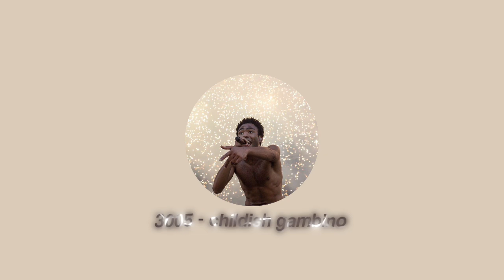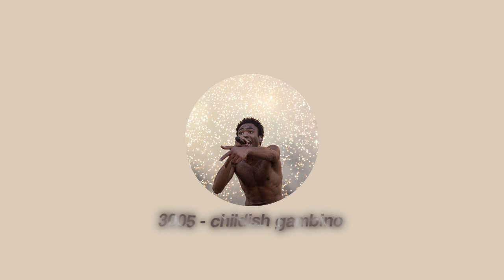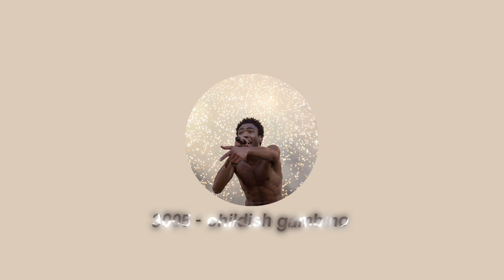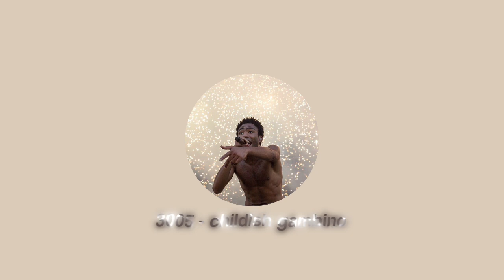3005 - childish gambino (sped up)